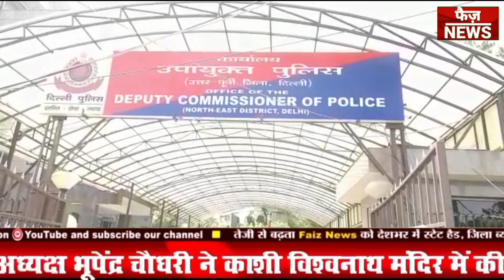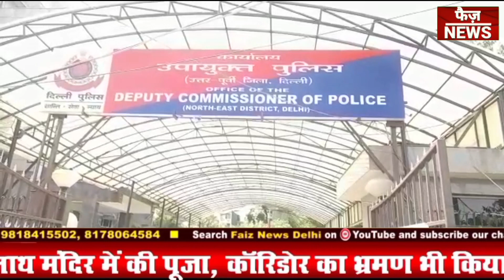Jafrabad police ne Char badmashon Ko Kiya girftar। Hathiyar baramad।jafrabad news।delhi police news।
jafarabad

jafarabadi buffalo

jafarabadi bhains

jafarabadi bull

jafarabadi

jafarabadi buffalo gujarat

jafrabad israr ki news

jafarabadi buffalo milking

jafarabadi buffalo farm

jafarabadi mahesh

jafarabadi buffalo for sale

jafarabad news

jafrabad israr news

jafrabad news live

jafrabad news jaunpur

jafrabad news jalna

jafrabad vidhan sabha news

jaunpur news jafrabad

jaunpur news today live jafrabad

jafarabad israr ahmad ki news

jafrabad news today

jafrabad news jaunpur

jafrabad news jalna

jaunpur news jafrabad

jaunpur jafrabad news live

welcome jafrabad news today

welcome jafrabad news

ghazipur jafrabad news

seelampur

seelampur ki news

seelampur gangster

seelampur live news

seelampur jafrabad news today

seelampur israr news

jafrabad imambade wali gali ki news
israr news today
jafrabad israr ki video today

seelampur market

seelampur wholesale fabric market

seelampur ki market

seelampur news

israr news

seelampur ki news taja

seelampur news today

seelampur news today hindi

seelampur news delhi

seelampur news recently

seelampur ki video

welcome seelampur news today

aaj ka seelampur ki news

seelampur latest news

delhi seelampur news aaj tak

jafarabad mein char logon ki mot

Delhi के Jafrabad इलाके में 4 लोगों की मौत की न्यूज़ | Delhi News | Jafrabad News

jafarabad me goli markar hatya
jafrabad me goli markar hatya
jafrabad imam bade wali gali me murder
jafrabad murder news
jafarabad murder news

जाफराबाद

जाफराबाद न्यूज़

जाफराबाद इसरार की न्यूज़

जाफराबादी भैंस

जाफराबादी म्हैस

जाफराबादी

जाफराबादी बफेलो

जाफराबादी भैंस की कीमत

जाफराबादी महेश

जाफराबादी भैंस का वीडियो
delhi jafarabad news

बुलंदशहर:खुर्जा नगर कोतवाली क्षेत्र के शेखपेन मोहल्ले में मस्जिद में 65 वर्षीय इदरीस की ह्त्या।idris

jafrabad gangster nasir

jafrabad gangster hashim baba

jafrabad gangster nas

jafrabad ganga

danish jafrabad gangster

arbaaz gangster jafrabad

chenu gang jafrabad

chenu pehlwan jafrabad gangster

shahrukh gangster jafrabad

shahrukh pathan jafrabad gangster

jafarabad news: जाफराबाद मे एक परिवार के चार लोगों की मौत | इसरार ने की दो बच्चों और पत्नी की हत्या ।

delhi jafrabad news today

delhi ke jafrabad

delhi news jafrabad

farhan yaya jafrabad

jafrabad 15 july

jafrabad mein

jafrabad news live

jafrabad road

zafrabad murder

जाफराबाद

jafrabad matke wali gali

faiz news delhi

jafarabad

matke wali gali jafrabad

jafrabad matke wali gali mein

jafrabad

jafrabad imambara wali gali

jafrabad murder

jafrabad news

jafrabad delhi

jafrabad mein char logon ki hatya

jafrabad news today

murder in jafrabad

dayalpur

automatic pistol

jafrabad m

jafrabad me 4 logo ki maut

jafrabad mein 4 logon ki maut

jafrabad market

jafrabad matke wali gali ki vardaat

jafrabad mein kya hua

jafrabad muharram

jafrabad metro station

jafrabad matke wali gali ki khabar

jafrabad mandi

chenu pahalwan

chenu pahalwan

chenu pahalwan gangster

chenu pahalwan seelampur

chenu pahalwan gangster seelampur

chenu pahalwan gangster video

chenu pahalwan gangster firing

chenu pahalwan neeraj bawana

chenu pahalwan gangster jafrabad

chenu pahalwan gangster delhi

chenu pahalwan movie trailer

Jo Beech Bajariya Tune | हुबहु आवाज़ मैं ऐसा गया Bollywood सुनकर OBJORJ] भी हुआ हेरान

bhura farmani naaz

Farmani Naaz Singer

Gangster Hashim Baba Biography II hashim baba gangster delhi